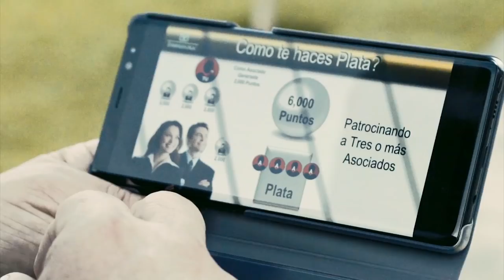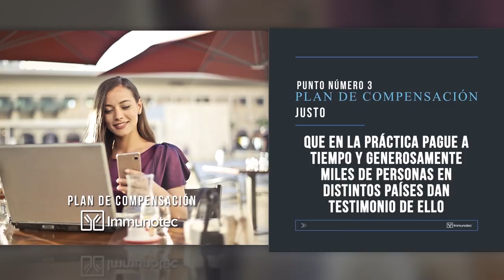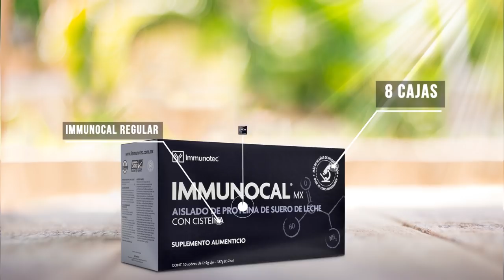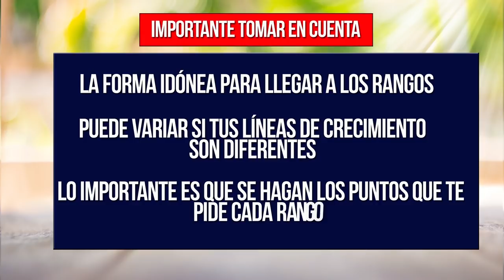PLAN DE COMPENSACIÓN COLOMBIA